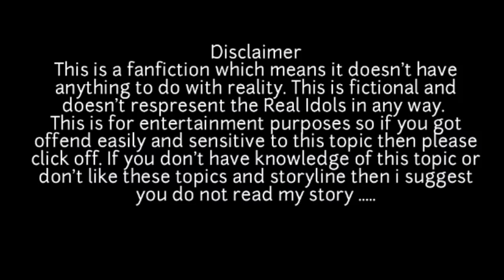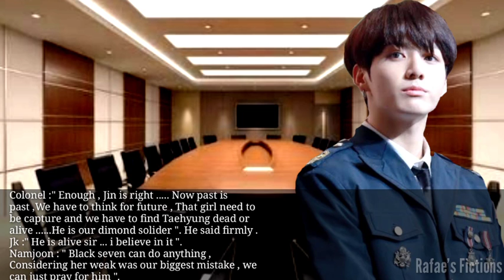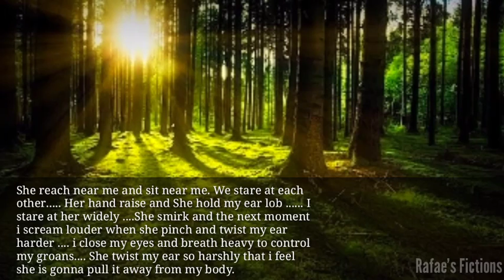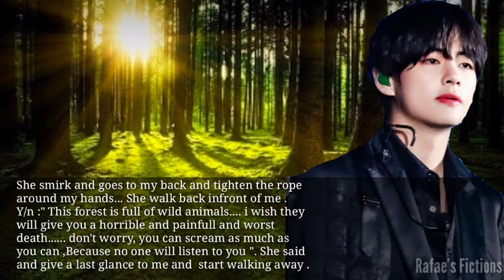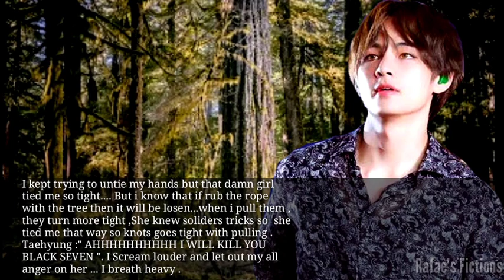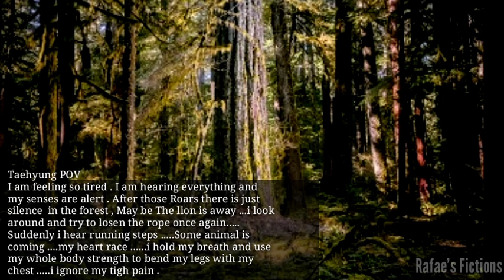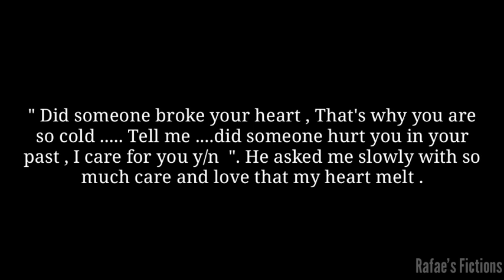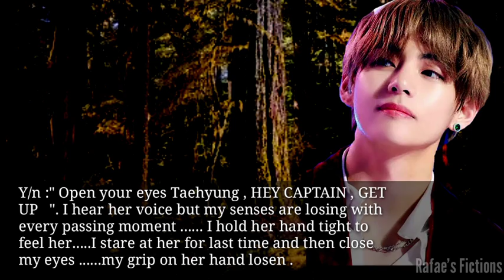BTS Taehyung FF " Secrecy " Episode 13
The storyline is all mine it means I own it ,so i won't allow anyone to copy a bit of it .if you don't want a copyright strike then don't you dare copy.